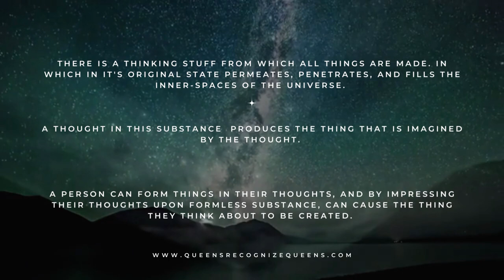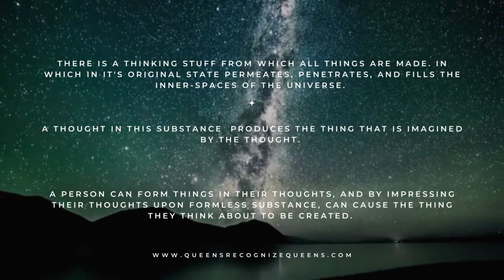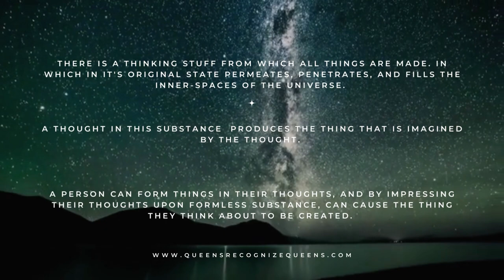Science of Getting Rich Mantra